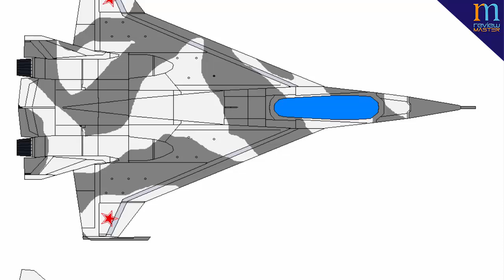5 Upcoming Next Generation Ru$$ian fighter aircraft| MiG 41,MiG 37,Su 60,Yak 150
Send Me Friend Request on FB -